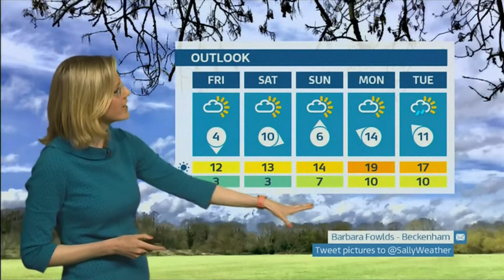Weather images of the day - windy, rainy, thunderclouds & Storm Diego (UK) - BBC&ITV - 7 April 2022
1) Any listed and unlisted weather images of the day.
2) Any outlooks and charts, etc.
3) Big winds and rain again today (videos of this are shown here). Thunderclouds too and Storm Diego heading for France but the Channel Islands are expected to take heavy downpours tomorrow as well.

At 7.30pm (GMT) BST (UTC +1)).